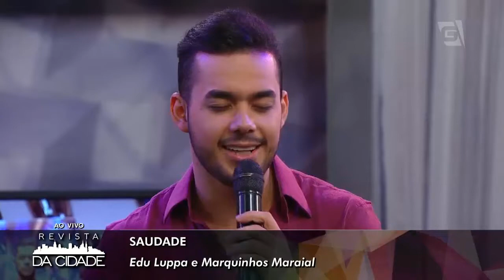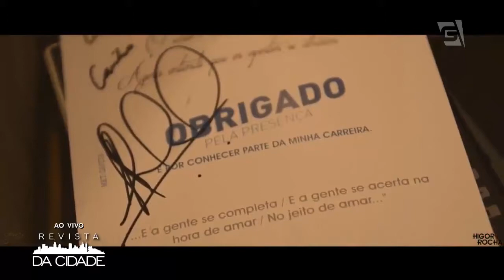Higor Rocha - Revista da Cidade (17/11/2016)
O cantor Higor Rocha agita o palco com muita música, cantando seu sucesso Saudade